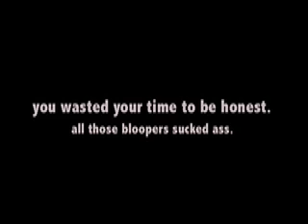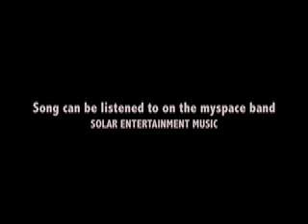Murder House's unnecessary bloopers (Solar Entertainment)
Begins with original footage from some random film we were going to do, but didn't, and from there it goes to all the undeleted bloopers of Murder House.

The background song is the Murder House Song.

(And good for you if you decide to watch the whole thing)